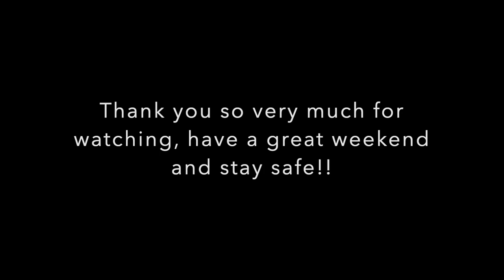Material Preparation - Tippet Golden Pheasant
In this video i'm showing how to prepare the tippet feathers from the Golden Pheasant after a proper wash and dry. I hope you will enjoy the video and find it useful. In the next video i will be tying a classic salmon fly the pattern Balmoral by request from Elias. Have  nice weekend and stay safe out there.